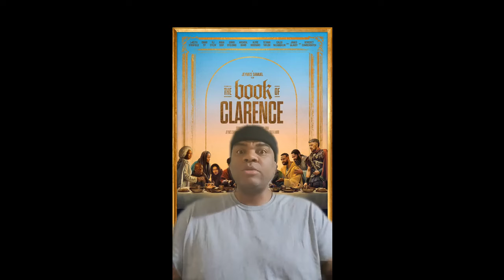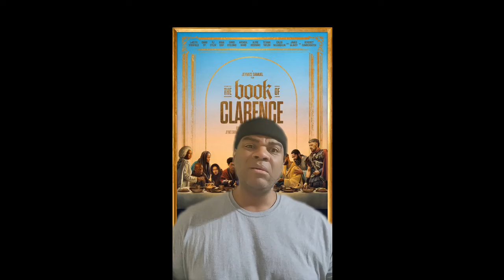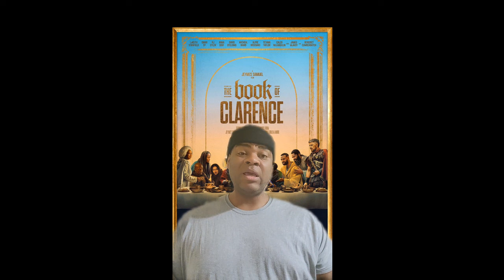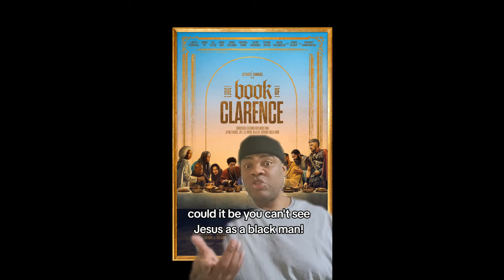The Book Of Clarence Was A Success?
This video was made with Opus Clips. Feel free to use my code and start making great content, too.